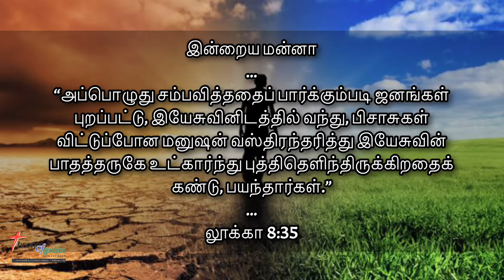இயேசுவின் பாதத்தருகே உட்கார்ந்து (லூக்கா‬ ‭8:35‬) - Thought for the Day(Tamil) - 20May2020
“அப்பொழுது சம்பவித்ததைப் பார்க்கும்படி ஜனங்கள் புறப்பட்டு, இயேசுவினிடத்தில் வந்து, பிசாசுகள் விட்டுப்போன மனுஷன் வஸ்திரந்தரித்து இயேசுவின் பாதத்தருகே உட்கார்ந்து புத்திதெளிந்திருக்கிறதைக் கண்டு, பயந்தார்கள்.” (லூக்கா‬ ‭8:35‬)

Thought for the Day(Tamil) - 20May2020